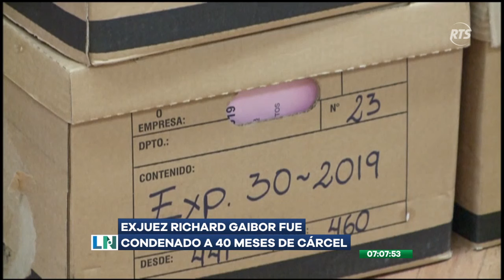Ex juez es sentenciado por caso “Metástasis”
Richard Gaibor fue condenado a 40 meses de prisión y deberá pagar una multa de 5520 dólares. Por otro lado, el abogado César Ácaro desistió de someterse a esta diligencia, por lo que será juzgado en un proceso ordinario.